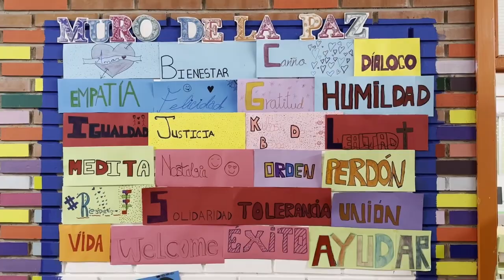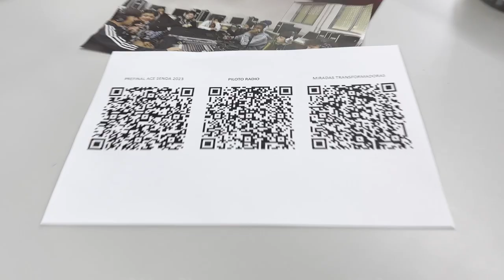Resumen Tercer Trimestre. ACE IES La Senda. Getafe. Comunidad de Madrid